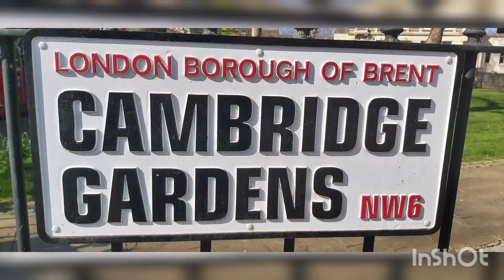LONDON🇬🇧 BEAUTIFUL DAY⚘😘🥰👍🌻👋 SAT.9THOFAPRIL